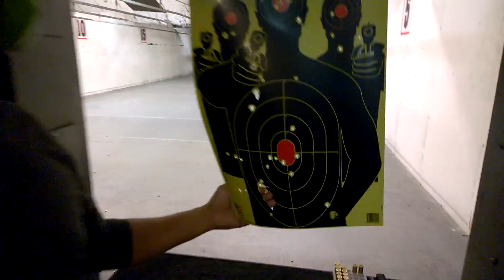bond arms c2k shooting pdx1 defender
Bond arms